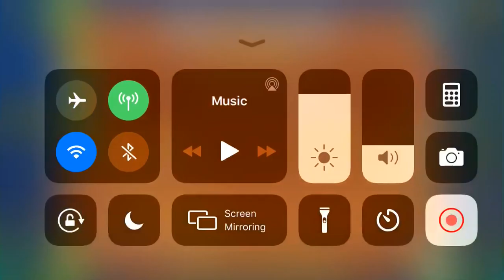(GD) Blue Flame by SaabS (ultra easy demon)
This blows his other two demons out of the water, fair and square. Very, very nice comeback.